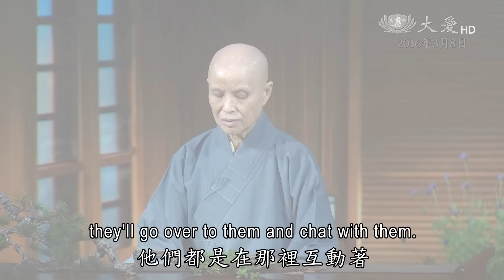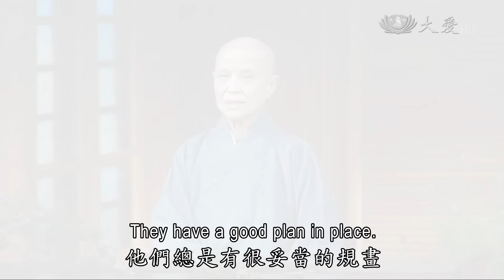【人間菩提】20160308 - 誠之情誼拔苦難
誠之情誼拔苦難
Giving with Genuine Sincerity to Relieve Suffering

四大不調人禍慘
氣候變遷欠糧食
進出自如濟難民
誠之情誼拔苦難

因為敘利亞內戰，「芮塔」出生時遇上轟炸，造成醫師不慎折斷她的腿，經歷六次手術的失敗，終於一家人遇見約旦慈濟人，安排合作過的敘利亞醫師，進行手術，看見康復的希望。

菩薩入人群，慈濟人前往塞爾維亞，為敘利亞難民發放冬衣，除了波士尼亞志工，還有來自斯洛伐克的醫師，加入隊伍。賑災團天天分組，關懷難民營和中繼站。

未來的路，對難民來說還很遙遠艱難，但因為真摯的互動，在寒冬中，溫暖了身心。